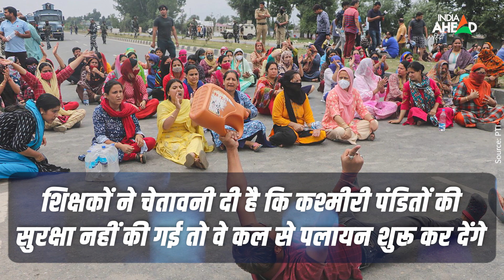Rajni Bala Funeral: पंचतत्व में विलीन हुई रजनी बाला, घर से लेकर गांव वालों की आंखें हुई नम | Kulgam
Rajni Bala Funeral: जम्मू कश्मीर के सांबा स्थित आवास पर बुधवार को मृतक शिक्षिका रजनी बाला का पार्थिव शरीर लाया गया. कश्मीर घाटी के कुलगाम जिले में रजनी को आतंकवादियों ने गोली मार दी थी. मृतका के रिश्तेदार और परिवार के सदस्य उनके पार्थिव शरीर से लिपटकर शोक मनाते हुए. मृतका की हत्या के बाद जब शव घर लाया गया तो परिजनों में ​चीत्कार मच गया.